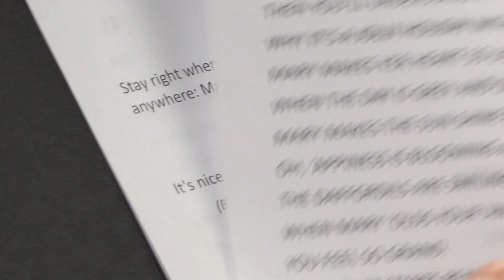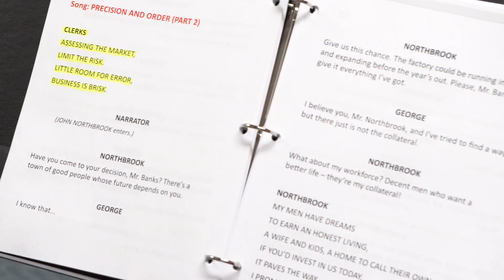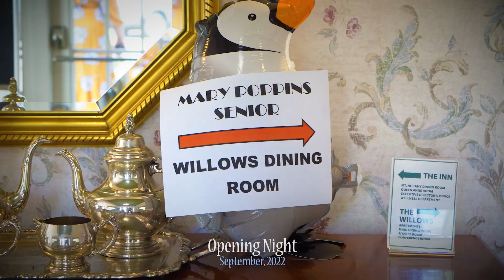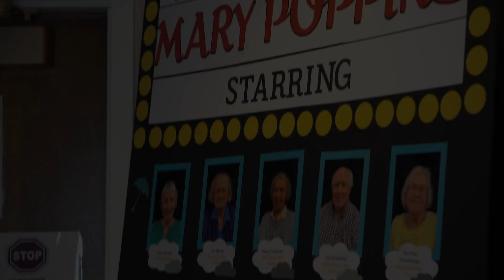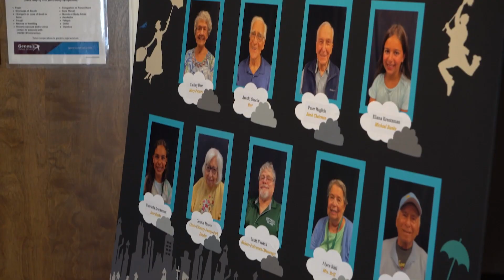Making Mary Poppins - A Broadway Senior Story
Residents at Juniper Village at Brookline in State College, PA prepare for Mary Poppins - Senior. This program is made possible through special arrangement with Music Theatre International as part of their pilot program to adapt favorite Broadway musicals for older adults.

Juniper owns and operates independent living, assisted living, memory care, rehabilitation, and skilled nursing communities in Colorado, New Jersey, Pennsylvania, and Texas. Juniper believes that the keys to living well are an active body, engaged mind, and fulfilled spirit.